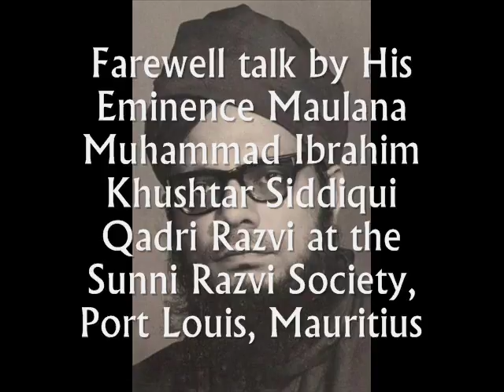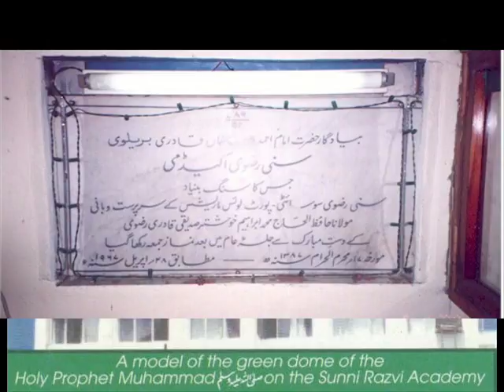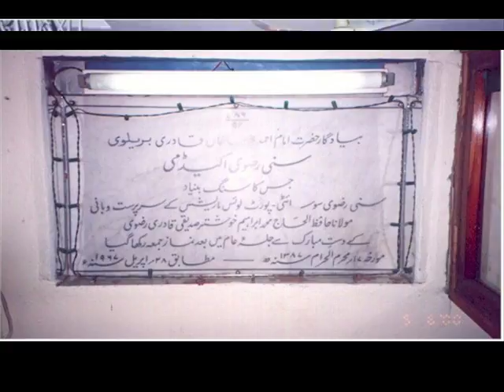Farewell talk by Maulana M.I.Khushtar at Sunni Razvi Society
Farewell talk by His Eminence Maulana Muhammad Ibrahim Khushtar Siddiqui Qadri Razvi at the Sunni Razvi Society, Port Louis, Mauritius